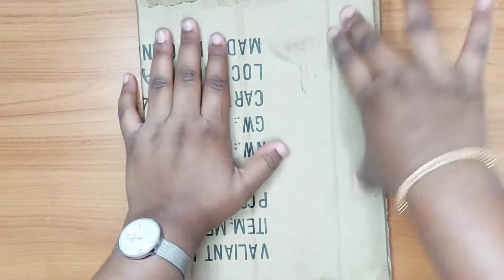Cardboard Home decor craft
Cardboard Home decor craft || Craft with cardboard